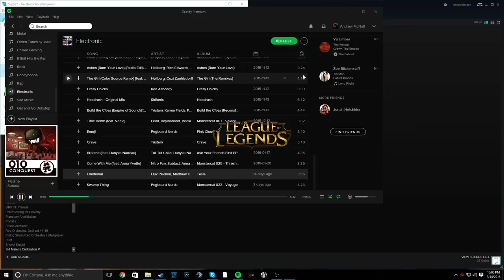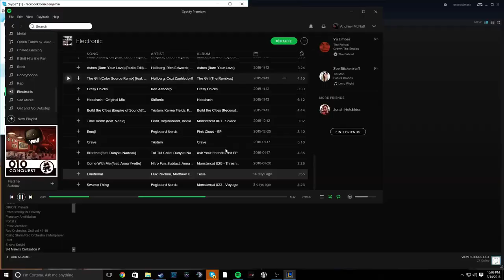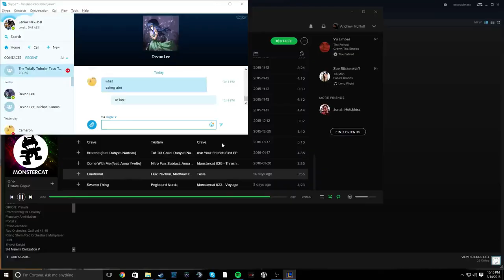Adc Bard Fuck you...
I hate you Devon...